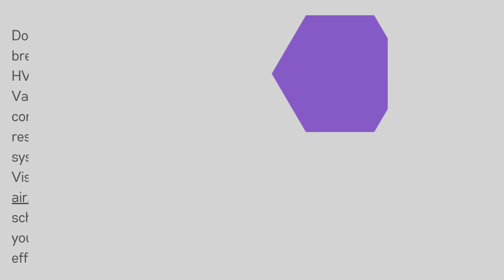HVAC System Inspection San Gabriel Valley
Ensuring your HVAC system is in top-notch condition is crucial for maintaining a comfortable and healthy home environment. At Blueberry Air, we offer a comprehensive HVAC system inspection San Gabriel Valley to help you achieve just that. Our team of experienced professionals is dedicated to providing thorough inspections and top-quality residential HVAC services to keep your system running efficiently all year round.

Why HVAC System Inspections are Essential
Regular HVAC system inspections are vital for several reasons. They help identify potential issues before they become major problems, ensuring your system operates at peak efficiency. This not only extends the lifespan of your HVAC system but also helps reduce energy costs and prevent unexpected breakdowns. At Blueberry Air, we believe in proactive maintenance to save you time, money, and stress in the long run.

Our Comprehensive HVAC System Inspection
When you choose Blueberry Air for your HVAC system inspection San Gabriel Valley, you can expect a detailed and thorough evaluation of your system. Our skilled technicians check all components of your HVAC system, including:

Air Filters: We inspect and replace dirty or clogged air filters to improve air quality and system efficiency.

Thermostats: Ensuring your thermostat is calibrated correctly for accurate temperature control.

Electrical Connections: We check all electrical connections to prevent potential hazards and ensure safe operation.

Refrigerant Levels: Proper refrigerant levels are crucial for efficient cooling. We check and top off refrigerant as needed.

Ductwork: Inspecting ductwork for leaks and obstructions to ensure proper airflow.

Mechanical Components: Checking and lubricating mechanical components to reduce wear and tear.

Residential HVAC Services San Gabriel Valley
In addition to HVAC system inspections, we offer a range of residential HVAC services San Gabriel Valley. Our services include routine maintenance, repairs, and installations. Whether you need a simple tune-up or a complete system overhaul, our team is equipped to handle all your HVAC needs. We pride ourselves on delivering prompt, reliable, and high-quality service to our clients.

Best HVAC Installation San Gabriel Valley
When it’s time to replace your old HVAC system, you can count on Blueberry Air for the best HVAC installation San Gabriel Valley. We work with top brands and ensure that your new system is installed correctly and efficiently. Our team will help you select the right system for your home, considering factors such as size, energy efficiency, and budget. With our professional installation services, you can enjoy a comfortable home with a reliable and efficient HVAC system.

Why Choose Blueberry Air?
Experienced Technicians: Our team of licensed and experienced technicians is dedicated to providing exceptional service.

Customer Satisfaction: We prioritize our customers' satisfaction and strive to exceed their expectations with every job.

Comprehensive Services: From inspections and maintenance to repairs and installations, we offer a full range of HVAC services.

Quality Workmanship: We take pride in our work and ensure that every job is completed to the highest standards.

Don’t wait until your HVAC system breaks down to take action. Schedule an HVAC system inspection San Gabriel Valley with Blueberry Air today. Let us help you maintain a comfortable and energy-efficient home all year round!